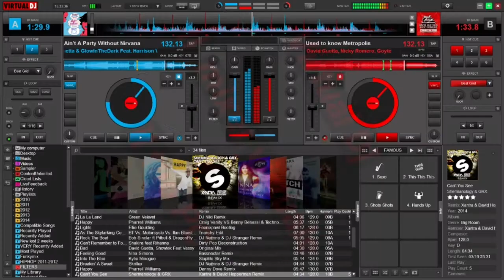Virtual DJ (Console virtuale) -Download in descrizione-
Scarica "Virtual DJ" sul tuo PC e potrai Mixare le tue tracce preferite comodamente a casa tua o utilizzarlo per le tue serate come una vera e propria console!!